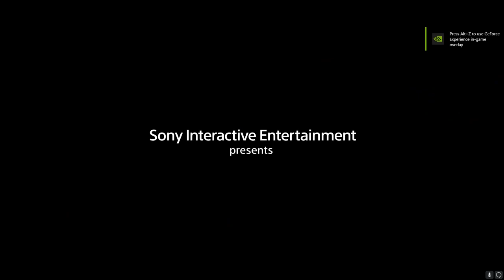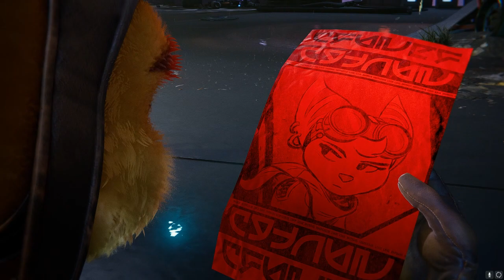Ratchet and Clank : Rift Apart - EP1 - Separating from clank! [PC] [NoCommentary]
About Game-
Ratchet & Clank: Rift Apart is a 2021 third-person shooter platform game developed by Insomniac Games and published by Sony Interactive Entertainment for the PlayStation 5. It is the ninth main installment in the Ratchet & Clank series and a sequel to Ratchet & Clank: Into the Nexus